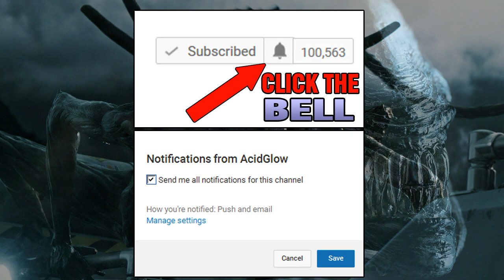ALIEN: COVENANT - ALIEN ADVENT SCENE EXPLAINED - WHO CREATED THE QUEEN ALIEN?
This explains the message David sent to Weyland Yutani at the end of the novel that was not in the movie. This was explained in the extra scene called Advent. This also leads to the possibility of David creating the Alien Queen.

The Predator 2018 Movie Trailer Reveal Breakdown, Predator 4 Movie Trailer, Toronto, Canada, Vlog, Alien Covenant, Xenomorph, Reaction, Shane Black, Predator 2.0, Comic Books, Horror Films Movies, Alien vs Predator Multiplayer, Pacific Rim Uprising Ending